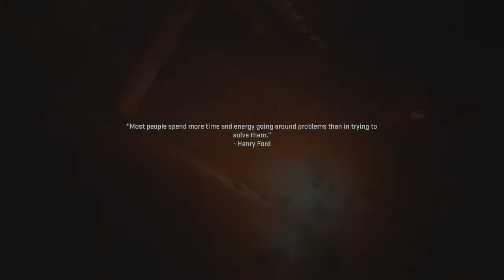Team Ghost ! - Call of Duty Modern Warfare 2 - Part 15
Welcome To The Team Ghost !